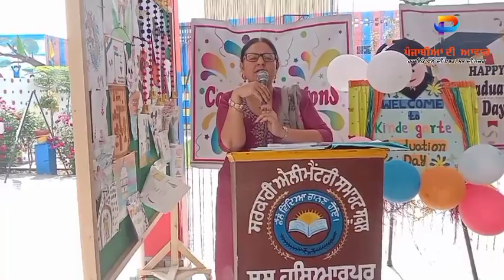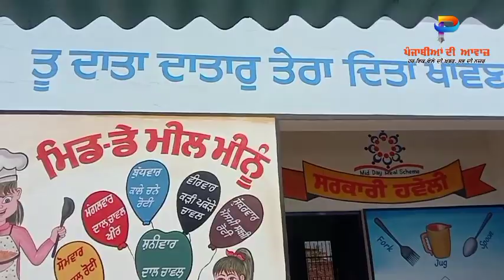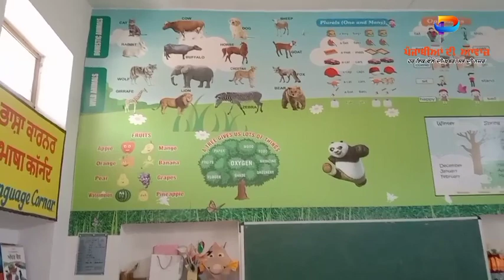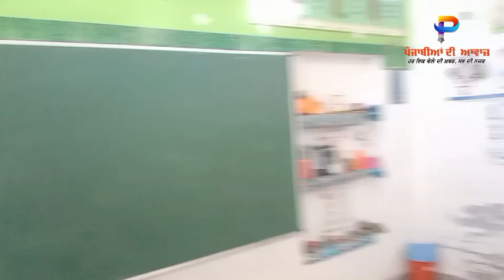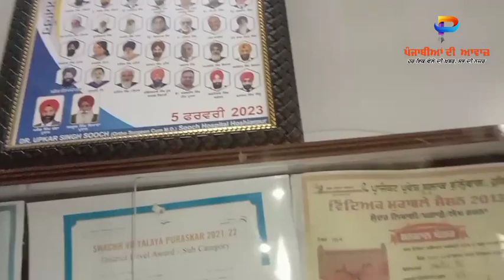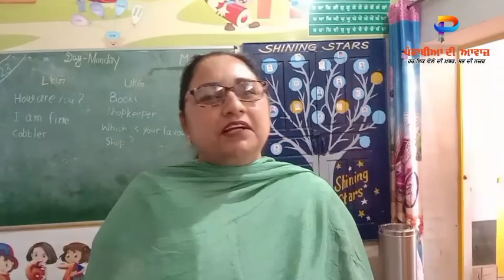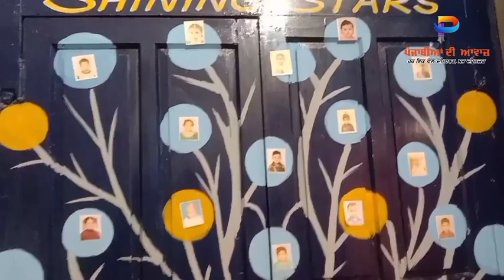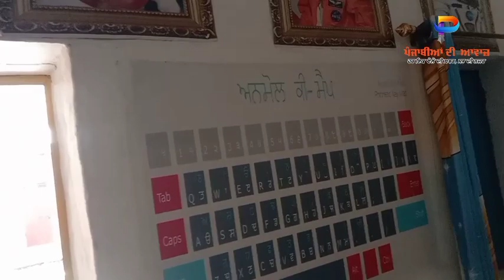ਪਿੰਡ ਸੂਸ ਵਿੱਚ graduation ceremony ਬੜੀ ਧੂਮ ਧਾਮ ਨਾਲ ਮਨਾਇਆ ਗਿਆ।